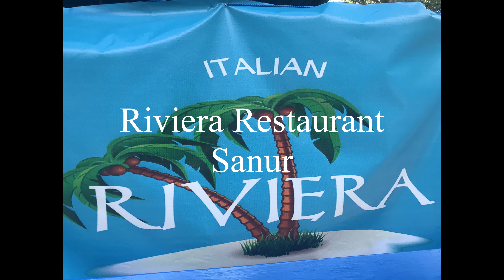Riviera Restaurant Sanur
Riviera Restaurant Sanur great place great food
JI Cemara No 29, Sanur Denpasar